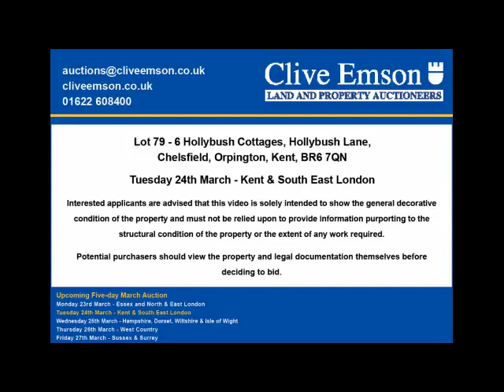March Auction - Lot 79 - 6 Hollybush Cottages, Hollybush Lane, Chelsfield, Orpington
AUCTION DATE: Tuesday 24th March at 12noon
AUCTION VENUE: Clive Emson Online Broadcast
PROPERTY ADDRESS: 6 Hollybush Cottages, Hollybush Lane, Chelsfield, Orpington, Kent, BR6 7QN

This timber-framed end-terrace cottage is situated just outside the village of Chelsfield, off Hollybush Lane, not far from the crossroads with Maypole Road and The Bo-Peep Public House.  The property is located approximately three miles south-east of Orpington town centre with railway stations at Chelsfield and Knockholt, both within two miles.  Furthermore, vehicular access to the M25 at junction 4 is within one and a half miles.